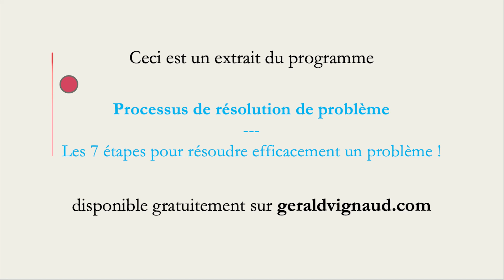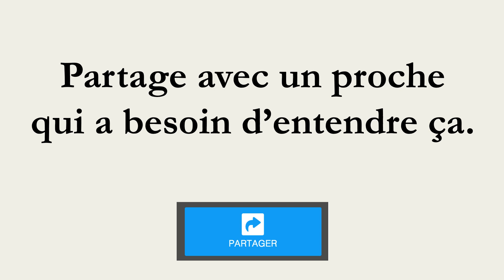🔸 Comment maximiser les résultats des actions que tu engendres ? 🔸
🍀 Cette vidéo est un extrait du programme "Processus de Résolution de Problème" (PRP).

Le "Processus de Résolution de Problème" est un algorithme en 7 étapes que j'ai spécialement conceptualisé et à travers lequel tu vas passer ton problème, quel qu'il soit, pour lui trouver une solution.

J'en ai créé un programme complet avec des vidéos, des audios, un manuel de travail et même un livre intitulé : « T’as un problème ?" (disponible, si tu le désires, sur Amazon en version papier

🎁 Aujourd'hui, je t'offre ce programme. C'est 100% gratuit et sans engagement d'aucune sorte. Tu n'as rien à perdre et tout à gagner, alors passe à l'action et  teste-le sur ton plus gros problème actuel !

🙂 Croissance personnelle
🌱 Écologie
🌍 Construire le futur

A bientôt,

Amicalement,

Gérald Vignaud 🍀